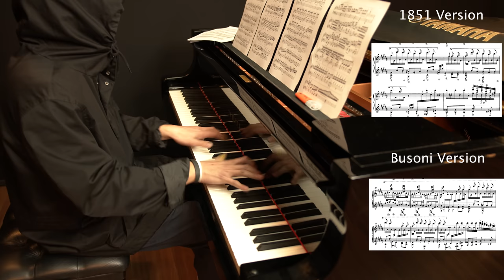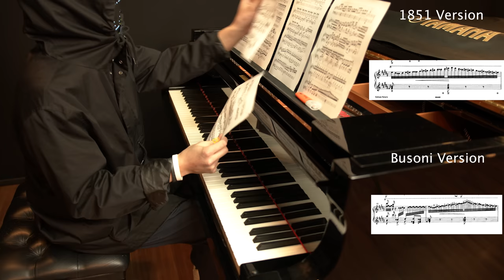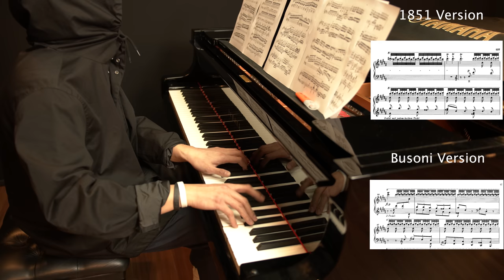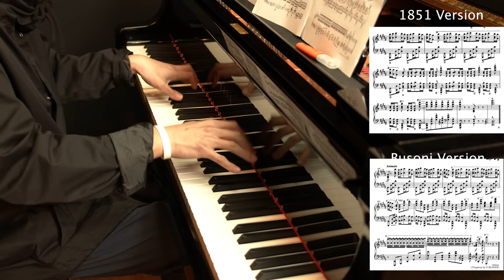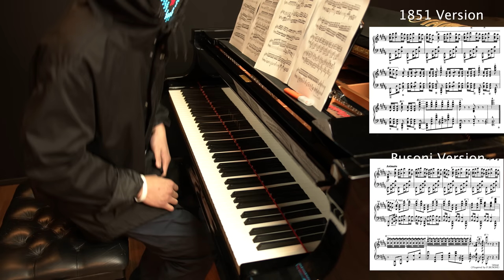Practice La Campanella Busoni Version | Day 1 (Piano string breaks at the end)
La Campanella Busoni Version (String breaks at the end)
Franz Liszt Six Grandes études de Paganini, S. 141
"La campanella"